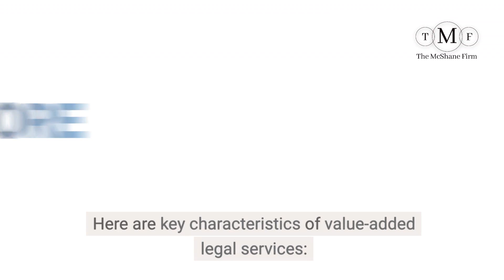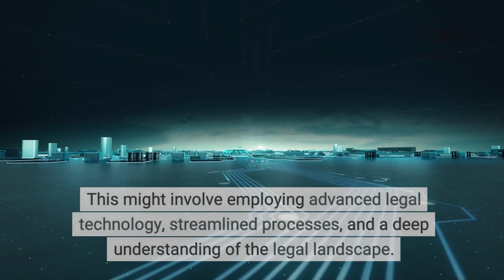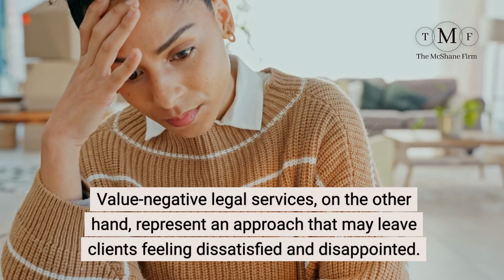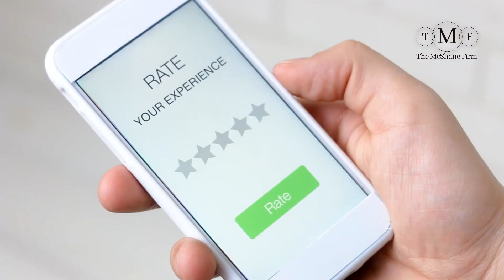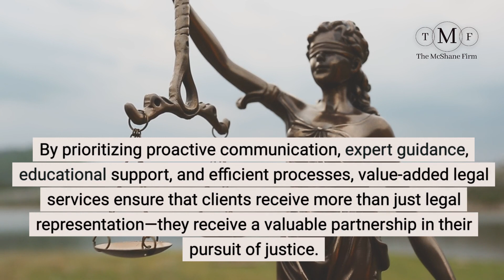Don’t Dump Good Money Into A Bad Lawyer For DUI And Criminal Defense. Find Out How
Value-added legal services and value-negative legal services represent two contrasting approaches within the legal industry. The McShane Firm’s representation falls under the category of value-added services, which positions their legal support as an investment rather than a mere expense. Let’s explore the differences between these two concepts and highlight how The McShane Firm’s representation exemplifies value-added legal services.

Value-Added Legal Services:
Value-added legal services go beyond the basics of legal representation. These services provide clients with additional benefits, insights, and support that enhance their overall experience and outcome. Here are key characteristics of value-added legal services:

Proactive Communication: Value-added services prioritize open, consistent, and transparent communication with clients. This ensures that clients are well-informed about their cases, reducing uncertainty and anxiety.
Expertise and Guidance: Value-added services offer specialized expertise and guidance beyond what clients might expect. This can include tailored advice, strategic planning, and personalized solutions that address unique aspects of the client’s situation.
Educational Support: Value-added services often include efforts to educate clients about legal processes, potential outcomes, and available options. Educated clients can make more informed decisions, which leads to better collaboration between the client and the legal team.
Efficiency and Effectiveness: Value-added services focus on achieving efficient and effective results. This might involve employing advanced legal technology, streamlined processes, and a deep understanding of the legal landscape.
Value-Negative Legal Services:
Value-negative legal services, on the other hand, represent an approach that may leave clients feeling dissatisfied and disappointed. These services lack the extra efforts, communication, and commitment that characterize value-added services. Key characteristics of value-negative legal services include:

Lack of Communication: Clients may experience a lack of timely and comprehensive communication, leading to confusion and frustration.
Limited Expertise: Value-negative services might provide basic legal representation without offering specialized knowledge or strategic insights tailored to the client’s needs.
Unclear Guidance: Clients might receive vague or unclear guidance, making it difficult for them to understand their options and potential outcomes.
Inefficiency: Value-negative services might involve disorganized processes, outdated methods, and a lack of attention to detail, resulting in inefficiencies and delays.
The McShane Firm’s Value-Added Representation:
The McShane Firm’s representation embodies value-added legal services in several ways:

Proactive Communication: The firm’s commitment to proactive communication ensures that clients are always informed about the progress of their cases, reducing uncertainty and stress.
Expertise and Guidance: The firm’s specialization in DUI and criminal defense demonstrates a deep understanding of the legal landscape in this area, providing clients with informed and strategic guidance.
Educational Support: The firm’s emphasis on clear and straightforward communication ensures that clients comprehend the legal processes, potential consequences, and available options.
Efficiency and Effectiveness: The firm’s dedication to getting it right the first time reflects their commitment to efficiency and achieving favorable outcomes for clients.
Conclusion:
Value-added legal services, exemplified by The McShane Firm’s representation, are a crucial investment for clients facing legal challenges. This approach enhances the client experience, provides specialized expertise, and empowers clients to make informed decisions. By prioritizing proactive communication, expert guidance, educational support, and efficient processes, value-added legal services ensure that clients receive more than just legal representation—they receive a valuable partnership in their pursuit of justice.